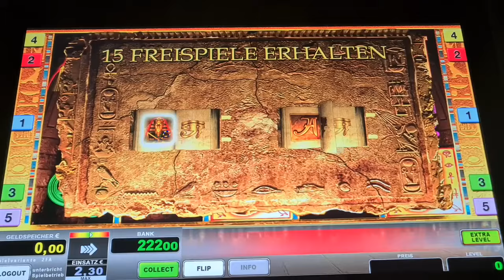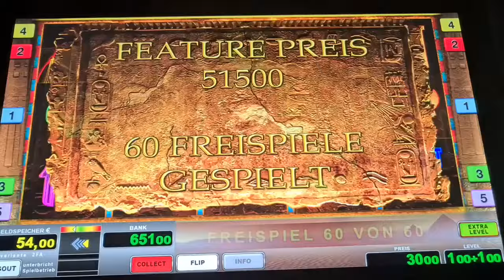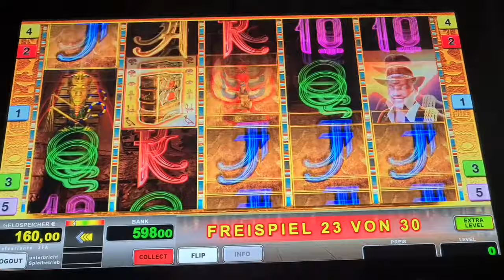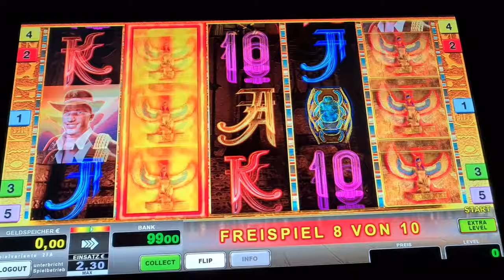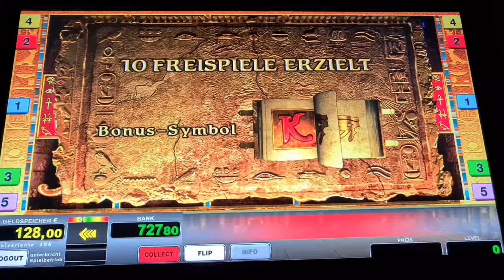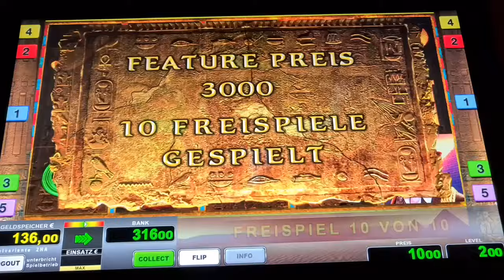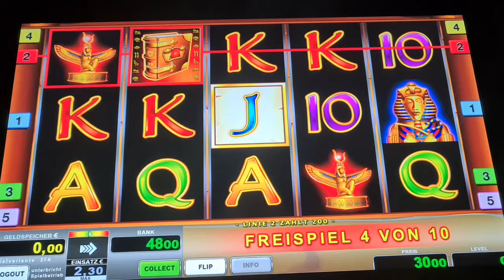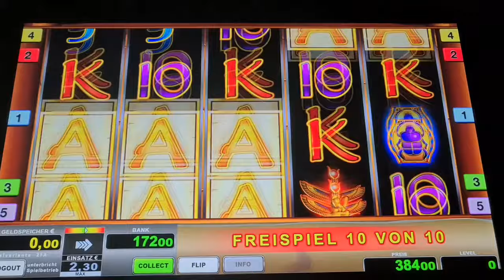Bücher ohne Ende🔥 Book of Ra Two Symbols🔥 2€ Freispiele🔥 Novoline Spielothek Geht ab 2024